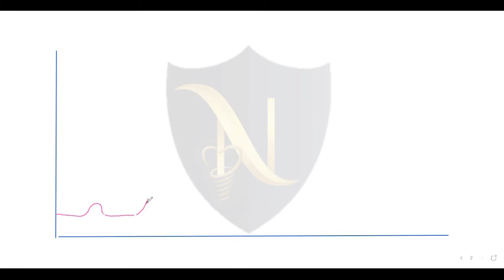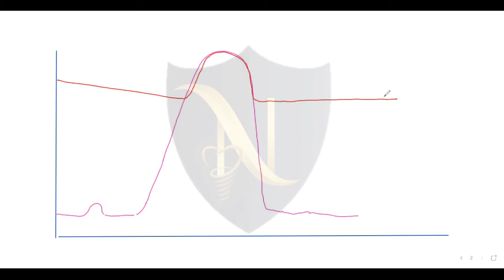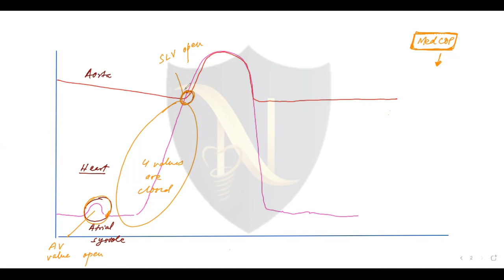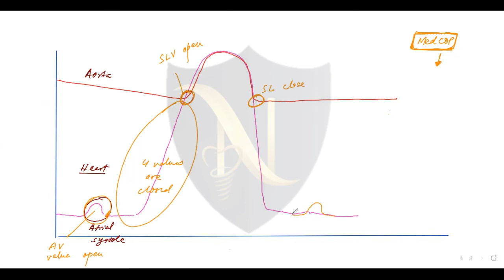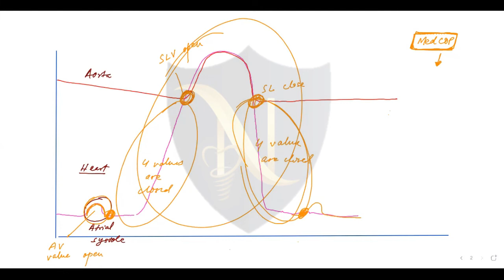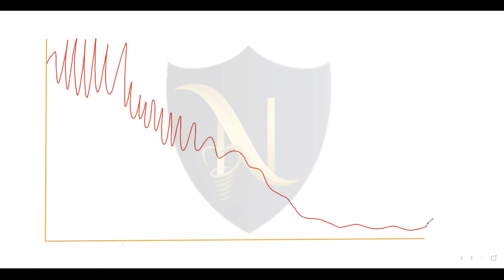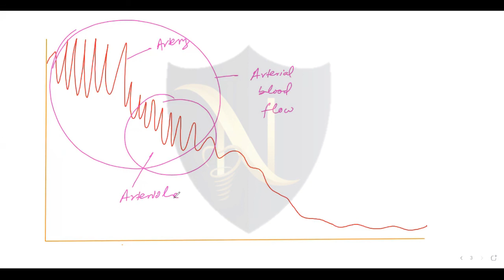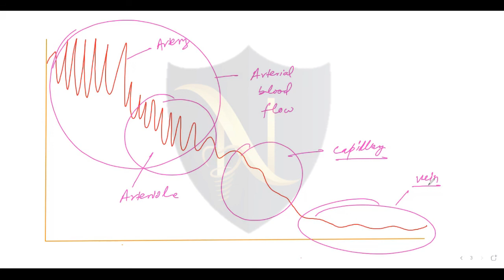Structure of Heart in Cardiac Cycle | Part II | Biology | Dr Noor Muhammad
Registered now classes have already started
For those who want to take an admission kindly fill out the form

Are you looking for a mentor who can be your guide to your medical career
so here is your teacher DR HAFIZ NOOR MUHAMMAD for O/A level Chemistry and Biology.

Here is an opportunity for you guys !!!
Which topics do you want to revise. mention your topic in the comment box & we will upload those topics ASAP